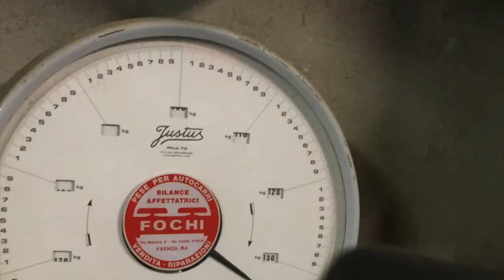CINGHIALE 2020/2021- HUNTING BOAR-CHASSE AU SANGLIER SAUVAGE-YABAN DOMUZUNUN AVLANMASI